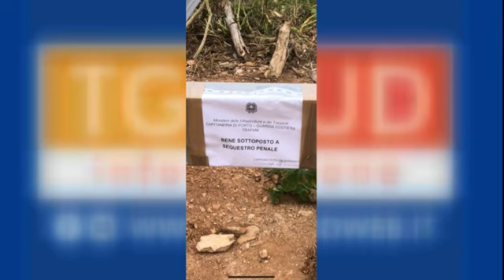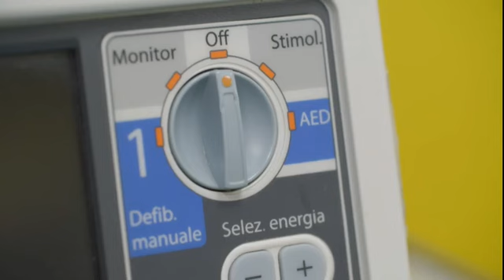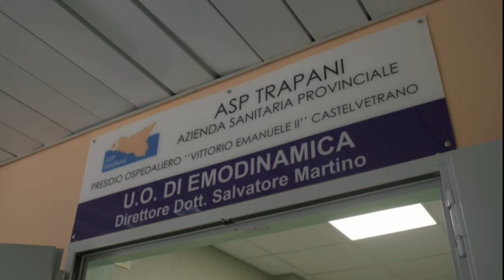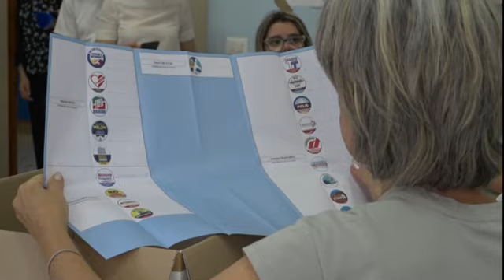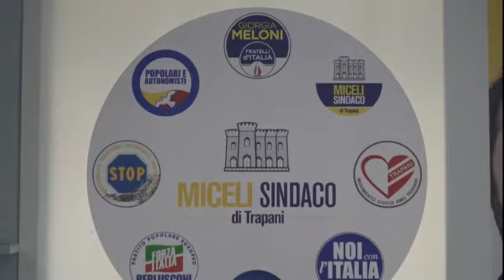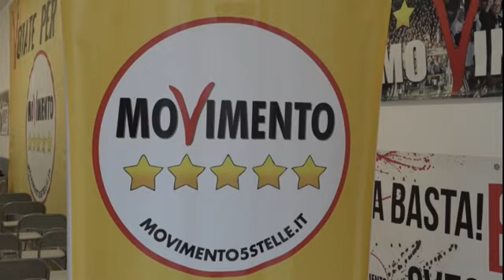TG SUD SERA 31 05 2023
➡️ Il TG SUD della sera del 31 Maggio 2023 con Luigi Todaro.⬇ ️